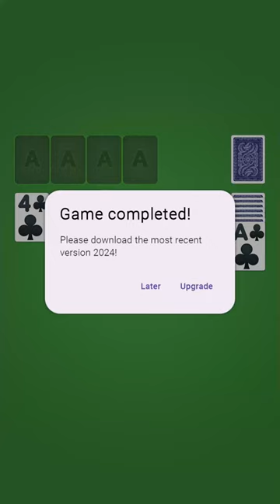KS_U_completed_9x16_60s_28.06.24_EN.mp4